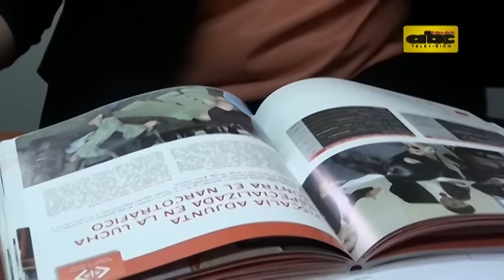Más de 600 “niñas madres” en 2015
En el marco del Día Internacional de la Eliminación de la Violencia contra la Mujer, que se recuerda este 25 de noviembre, autoridades del Ministerio de Salud, la Secretaría de la Niñez y el Fondo de las Naciones Unidas dieron a conocer el número alarmante de niños y adolescentes víctimas de abuso sexual que fueron denunciados, el resto continúa sin conocerse.